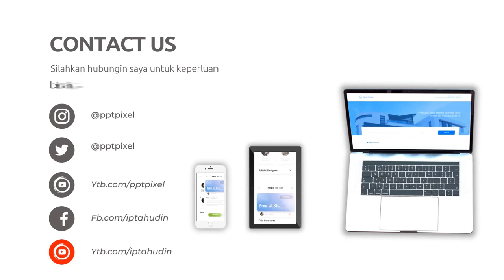Menghadirkan Solusi yang Kreatif dalam Video Explainer yang Panjang dan Kompleks Jasa edit Video